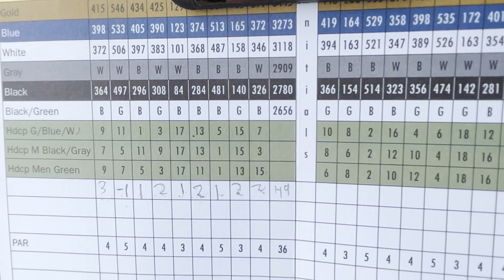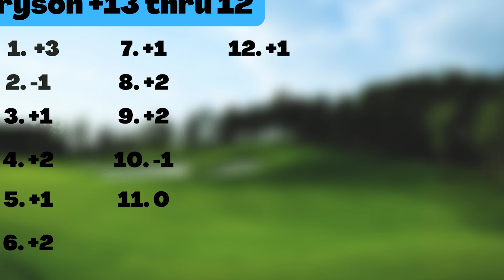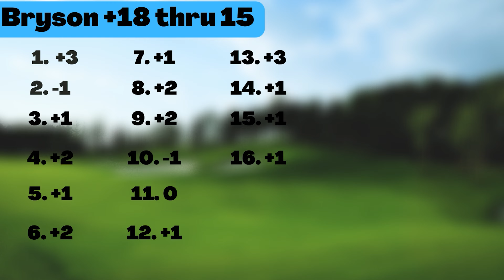Down to the wire! | Bryson Breaking 90 Part 2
This part 2 of Bryson breaking 90 on back nine at Cedar Creek. Like & Sub for more!